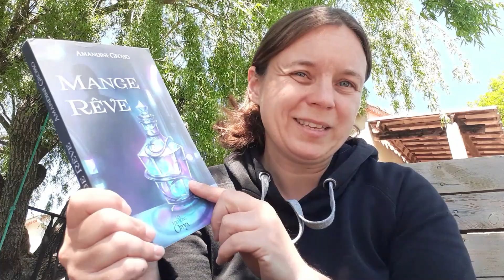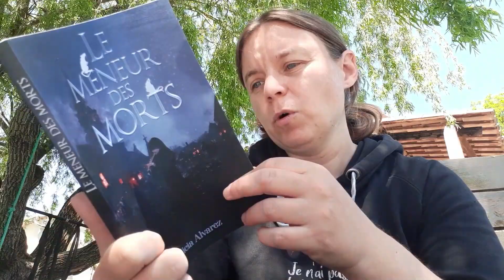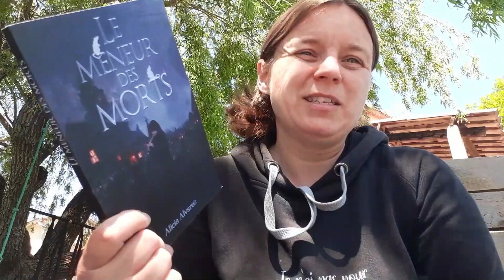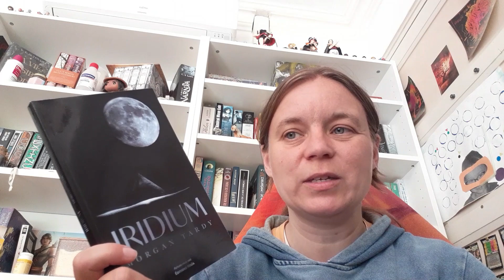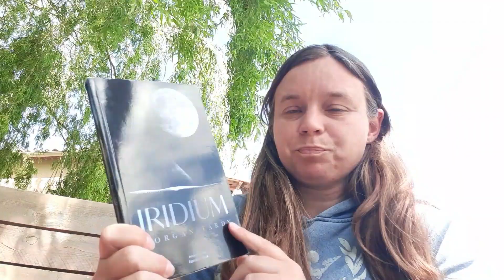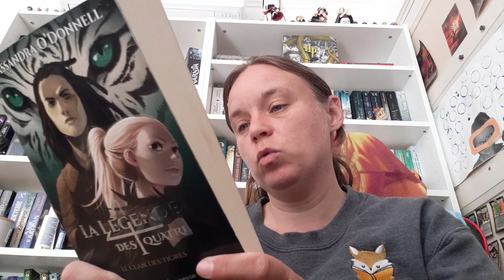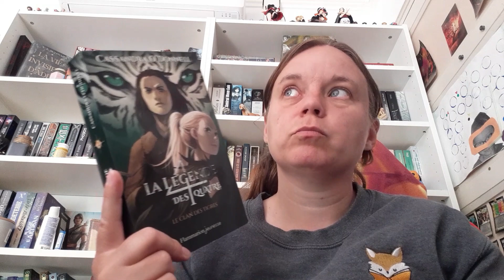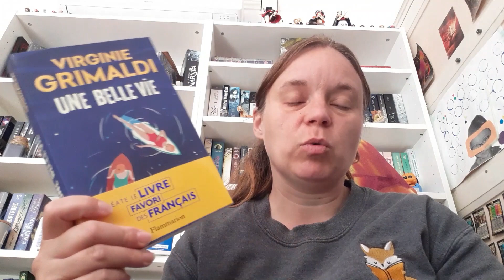1er repas au fantasia challengedelafantasy 🍽️